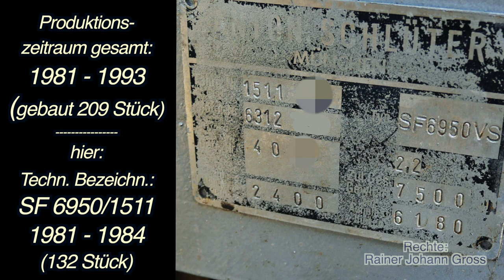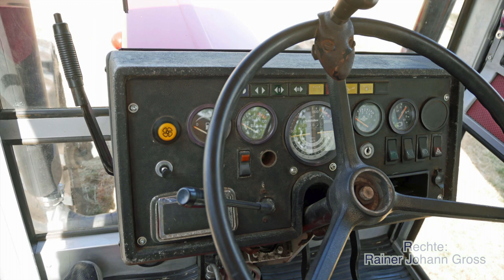Alte Traktoren - Schlüter Super 1500 TVL Spezial (1984) - Technische Bezeichnung: SF 6950/1511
vergleiche mit Video:  Alte Traktoren - SCHLÜTER Super 1500 TVL Spezial
(1982) mit Ersatzmotor MAN 0226
   (dem "Bruder"-Traktor)
Aufklappmenü TRAKTOR